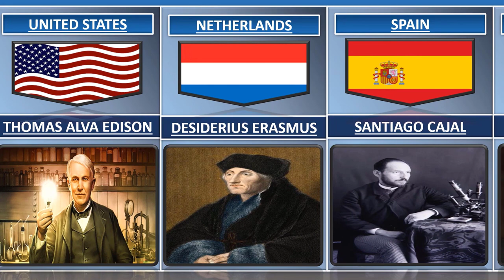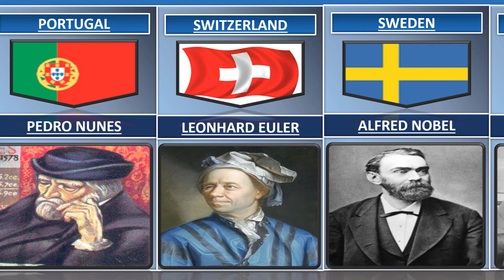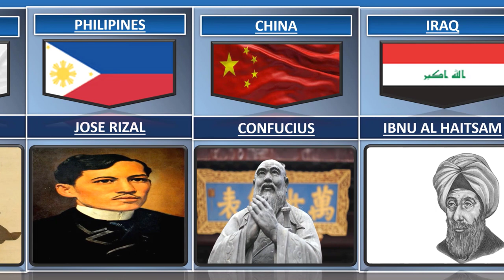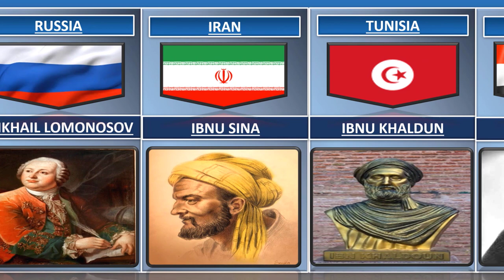Exploring the Brilliance of Geniuses from Different Countries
Do you ever wonder about the diverse group of geniuses who have wedged the world with their inventions and breakthroughs? From Isaac Newton to Albert Einstein, we can see that intelligence knows no boundaries and that there are exceptional minds in every corner of the globe. In this video, we explore some of the most brilliant individuals from different countries who have made significant aids to science, technology, arts, and culture.
Marie Curie, a Nobel Prize-winning physicist and chemist from Poland, who pioneered research on radioactivity. Then, we passage to India, where Srinivasa Ramanujan, a self-taught mathematician, revolutionized the field of number theory. Next, we introduce you to the father of modern China, Sun Yat-sen, who led the revolution that overthrew the Qing Dynasty and established the Republic of China.

We also highlight the achievements of Ada Lovelace, the world's first computer programmer from England, and Muhammad ibn Musa al-Khwarizmi, an influential Persian mathematician who introduced algebra to the world. Finally, we showcase the talent of Frida Kahlo, a renowned Mexican artist who used her paintings to express her personal struggles and Mexican culture.
From science to art, these geniuses from different countries have left their mark on the world and continue to inspire generations. Join us in celebrating the diversity and brilliance of human intelligence!